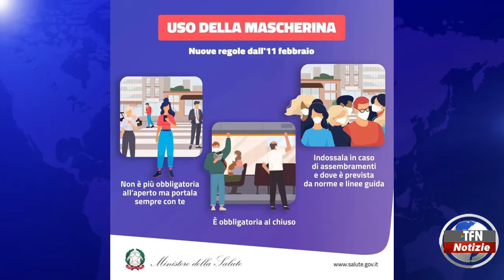Caltanissetta - Da oggi addio alle mascherine all’aperto - TFNWEB.IT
Si apre una nuova fase della gestione sanitaria della pandemia, ecco le regole adottate dal governo